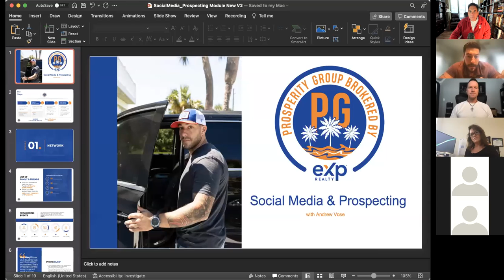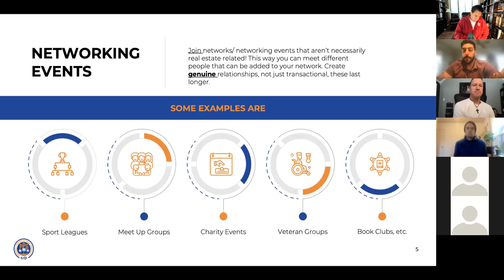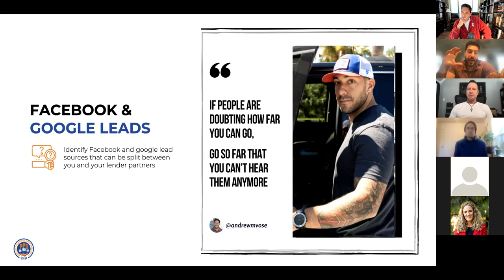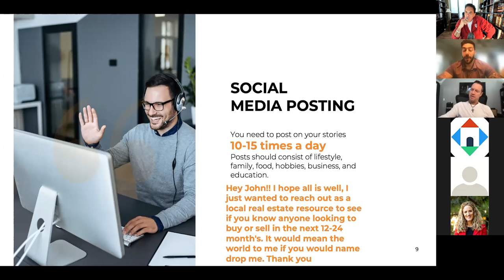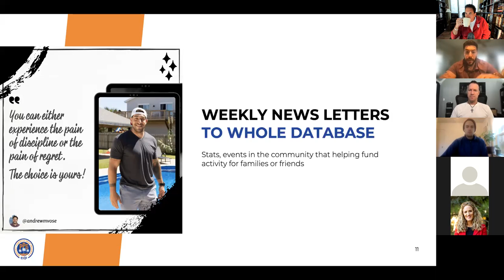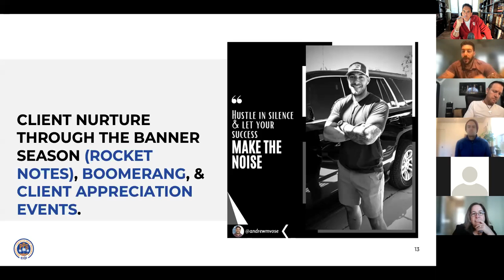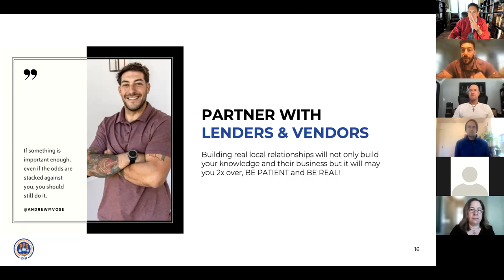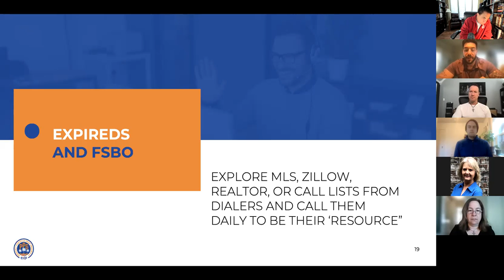Andrew Vose Social Media Training